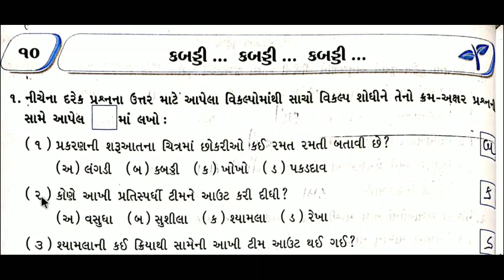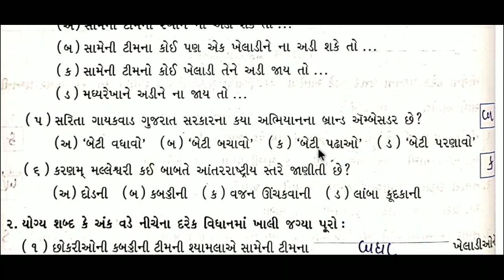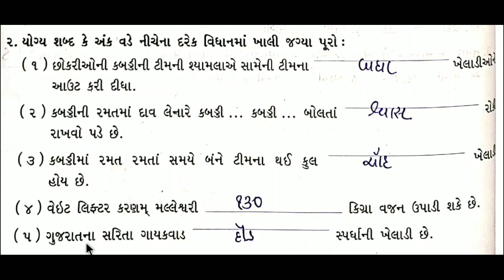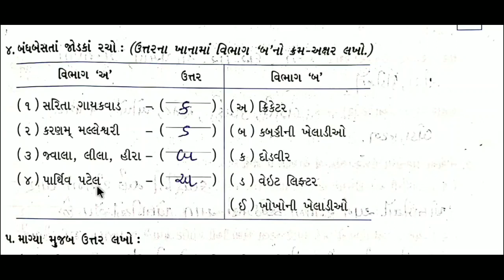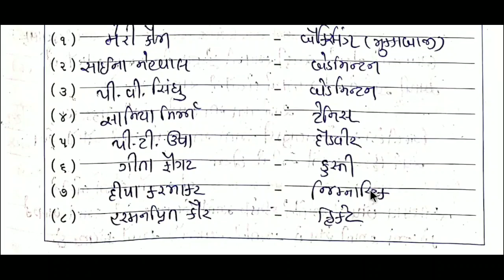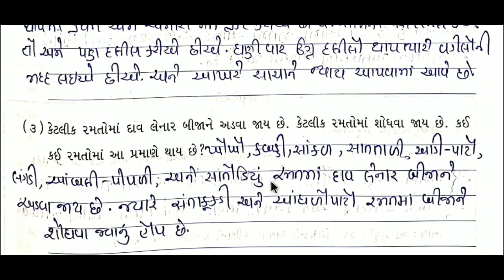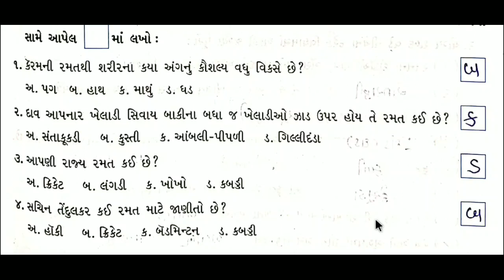Std 4 aaspaas ch 10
kabadi..kabadi..kabadi..
question answers
learn easy in gujarati language

keep watching
keep learning